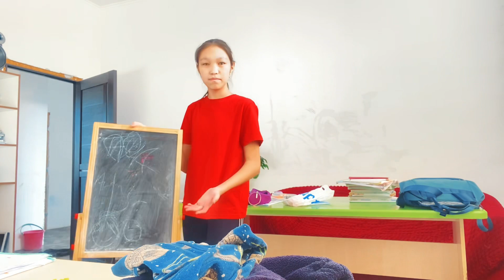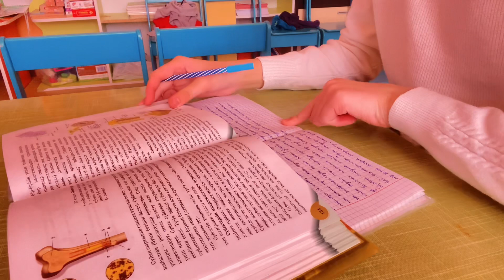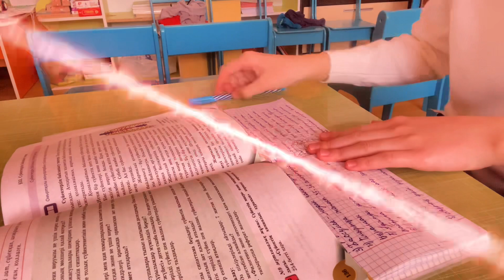2 Күндік Влог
Сәлем достар бүгінгі влогта көре індеріңіз біз бүгін бірінші үй жинаудан бастаймыз сосын конькиге барамыз содан кейін үйге келіп Рахманға,Асылханға,Насихатға,Анамажәне Ақниетке чокапай беремін